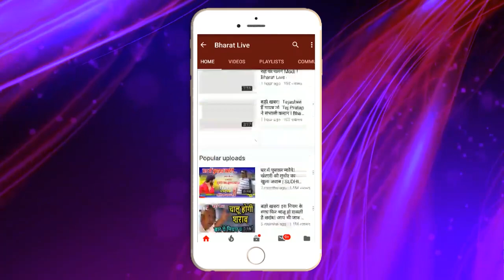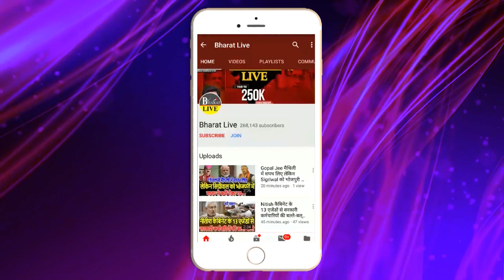अभी अभी : चिराग के संसद में दिए भाषण के बाद चाचा का सुर भी बदला बदल गया तेवर !